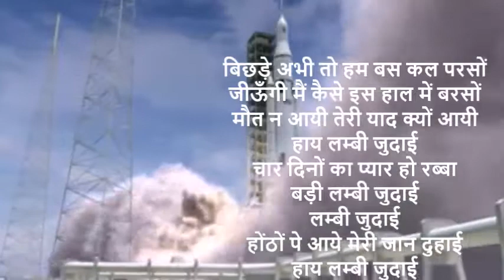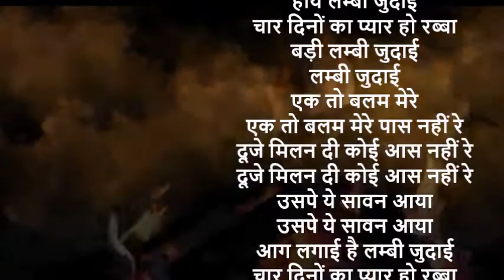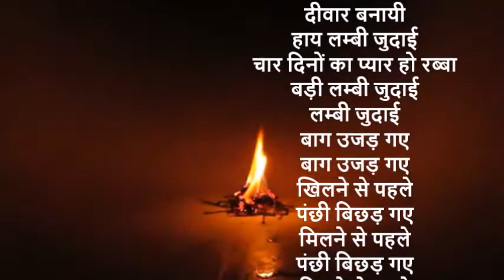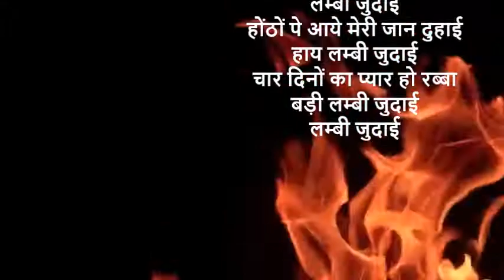Lambi Judai with flute background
बिछड़े अभी तो हम बस कल परसों
जीऊँगी मैं कैसे इस हाल में बरसों
मौत न आयी तेरी याद क्यों आयी
हाय लम्बी जुदाई
चार दिनों का प्यार हो रब्बा
बड़ी लम्बी जुदाई
लम्बी जुदाई
होंठों पे आये मेरी जान दुहाई
हाय लम्बी जुदाई
बड़ी लम्बी जुदाई
लम्बी जुदाई
एक तो बलम मेरे
एक तो बलम मेरे पास नहीं रे
दूजे मिलन दी कोई आस नहीं रे
उसपे ये सावन आया
आग लगाई है लम्बी जुदाई
बड़ी लम्बी जुदाई
लम्बी जुदाई
हाय लम्बी जुदाई
बड़ी लम्बी जुदाई
लम्बी जुदाई
टूटे ज़माने तेरे
हाथ निगोड़े
हाथ निगोड़े
जिनसे दिलों के तूने शीशे तोड़े
शीशे तोड़े
हिजरी की ऊंची
हिजरी की ऊंची
दीवार बनायी
हाय लम्बी जुदाई
बड़ी लम्बी जुदाई
लम्बी जुदाई
बाग उजड़ गए
बाग उजड़ गए
खिलने से पहले
पंछी बिछड़ गए
मिलने से पहले
पंछी बिछड़ गए
मिलने से पहले
कोयल की कुक
ने हुक उठायी
हाय लम्बी जुदाई
बड़ी लम्बी जुदाई
लम्बी जुदाई
हाय लम्बी जुदाई
बड़ी लम्बी जुदाई
लम्बी जुदाई